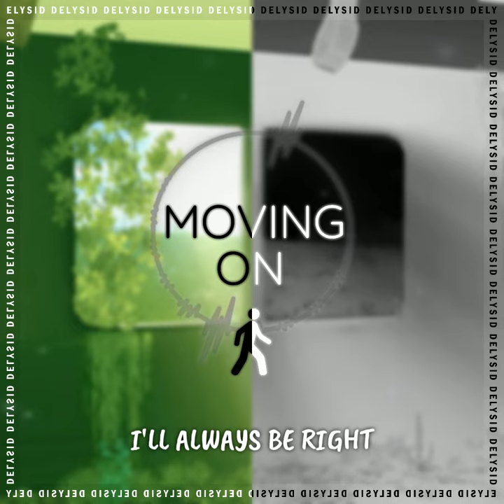A Place Beyond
A Place Beyond - Moving On

Production & Lyrics by DelysidOfficial

You are free to edit, remix & distribute so long as credit is given to the original author.

Pop, Hyperpop, Alternative, EDM, HipHop, New Age, Dance, EDM